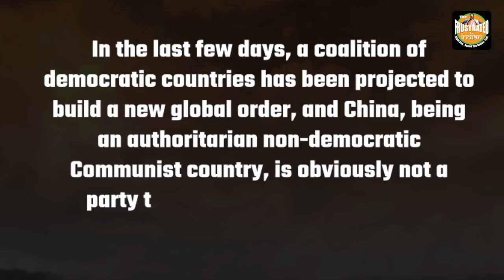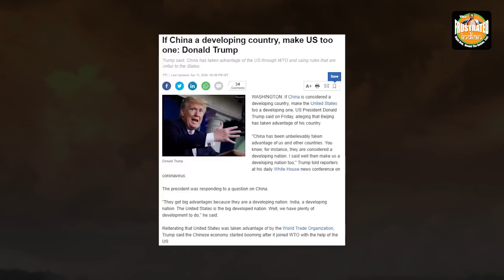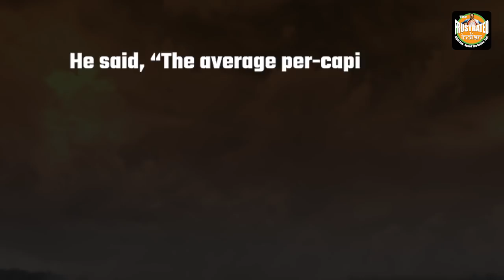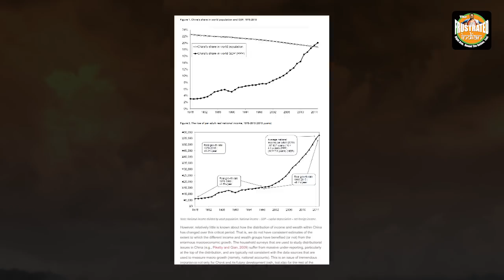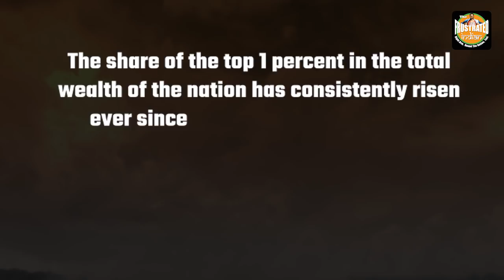China flashes a giant poverty card